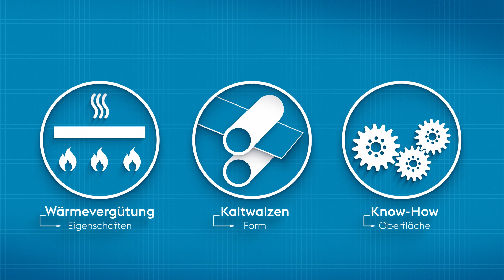Präzision aus dem Ybbstal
Wir sind eine weltweit sehr erfolgreiche Tochtergesellschaft des börsennotierten Technologiekonzerns voestalpine AG und stellen Edelstahl-Kaltbandprodukte für höchste Ansprüche her.

Bei Bimetallband, Linien und Stanzmesser sind wir unangefochtener Weltmarktführer. Mit Produktions- und Vertriebsgesellschaften in Österreich, Schweden und den USA, sowie Vertriebstöchtern in China und Spanien erwirtschaften wir mit über 1300 Mitarbeiterinnen und Mitarbeitern jährlich über 300 Millionen € und exportieren in mehr als 80 Länder weltweit.